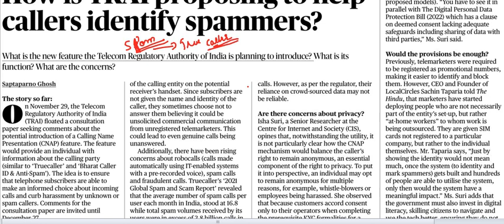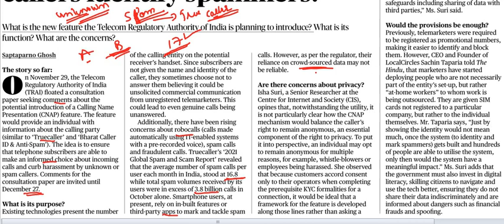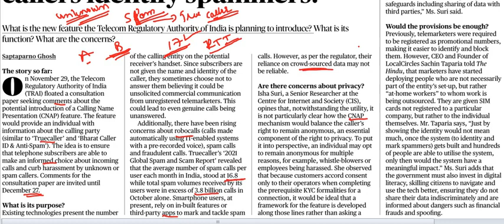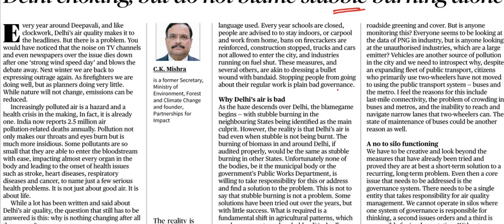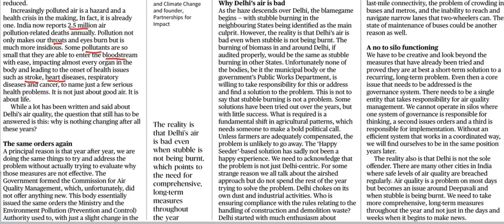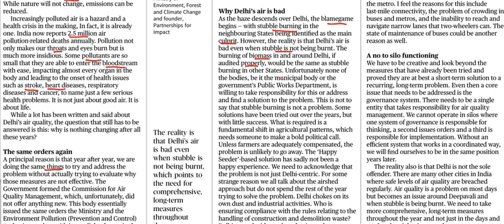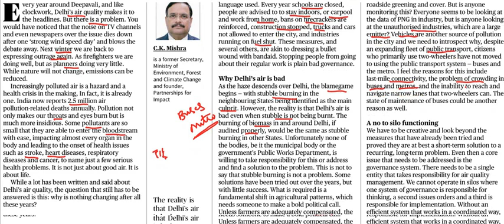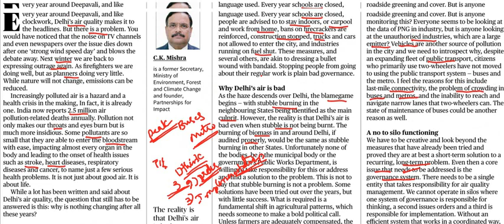December 7th Current Affairs|| The Hindu Newspaper Analysis || Editorial Analysis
the hindu